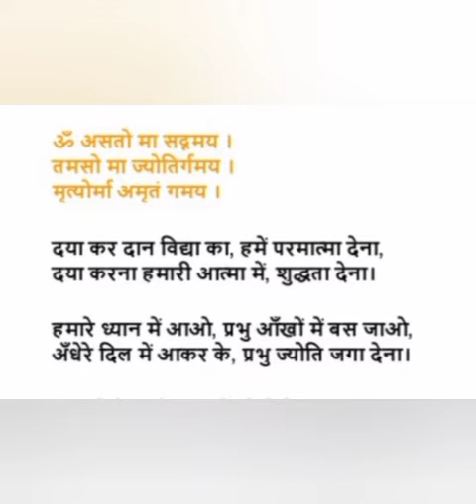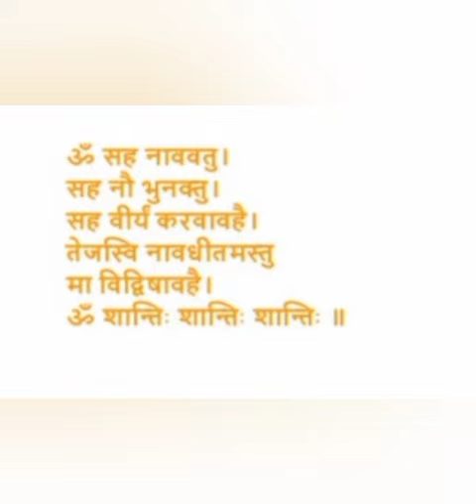KV PRAYER SONG@creativitiesofsadhana8658